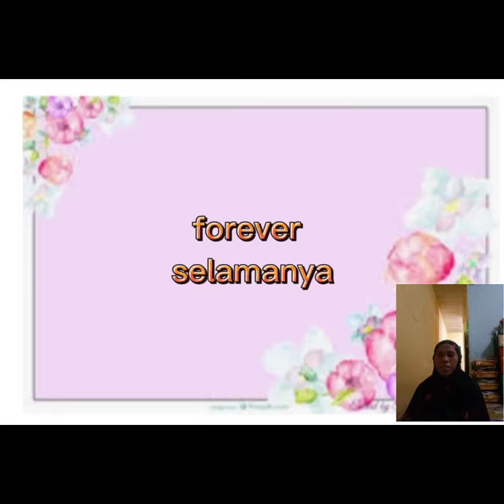20 Vocabulary English Indonesia